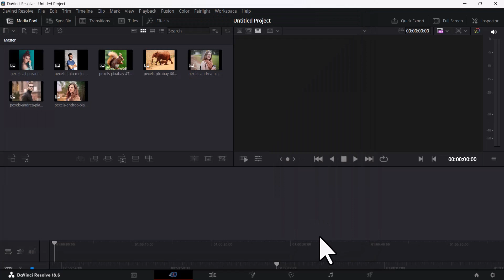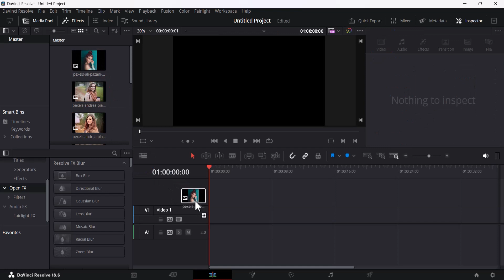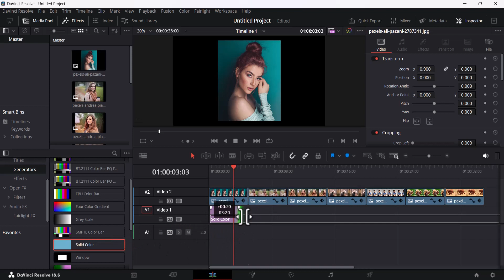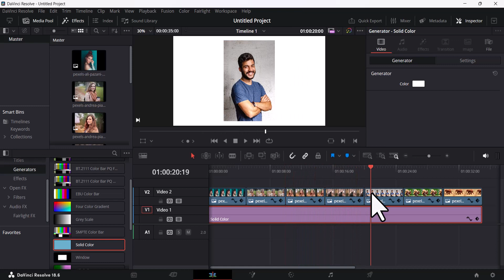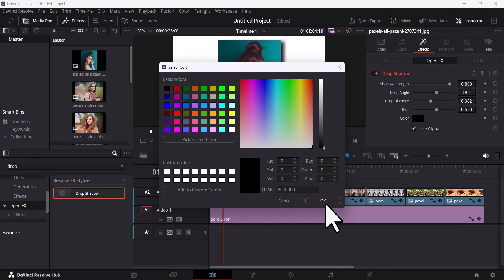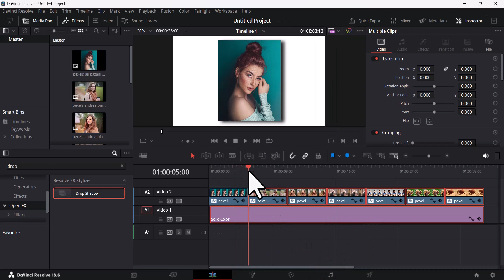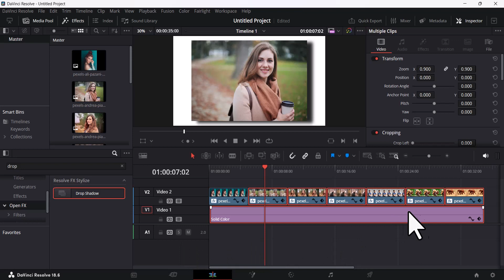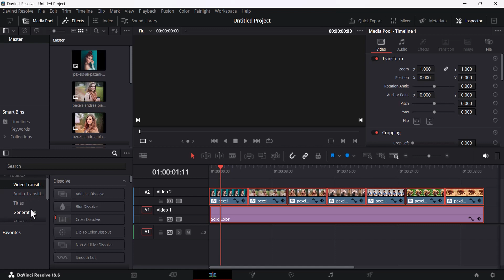Davinci Resolve 18 - fotoreportage met witte achtergrond en schaduw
Indien u het beginscherm zoals getoond in de video niet ziet, kijk dan eerst naar de drie eerste handleidingen.

Om de slideshow om te zetten in een mp4 bestand bekijk de video met de titel slideshow omzetten in een mp4 bestand of